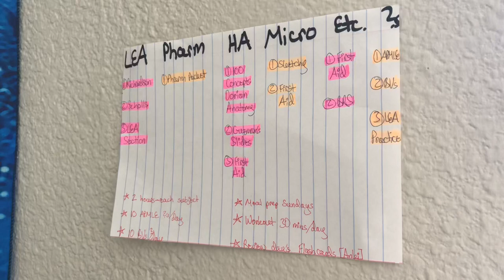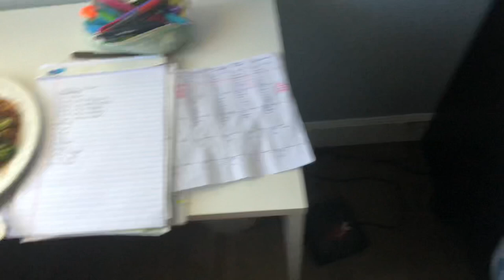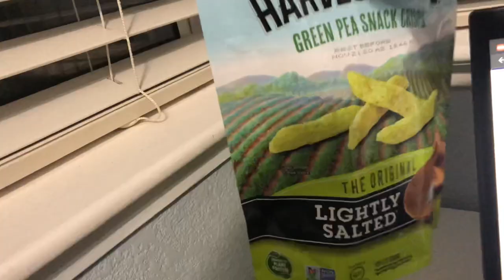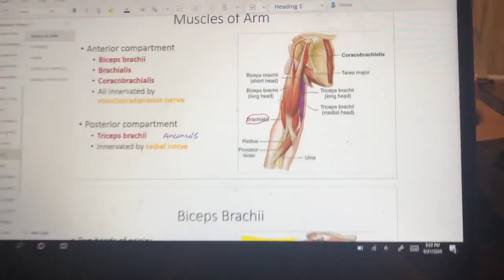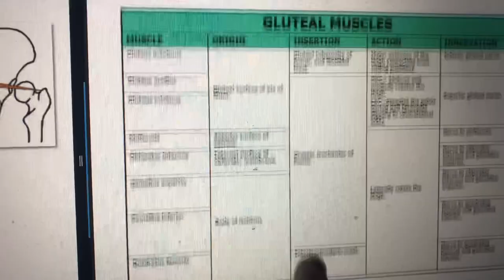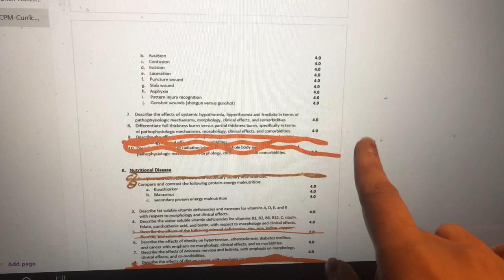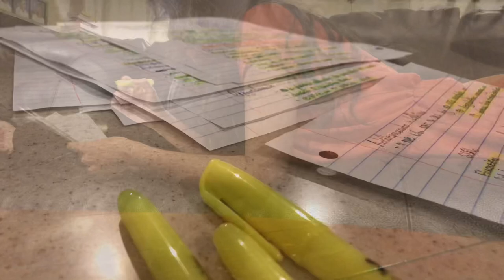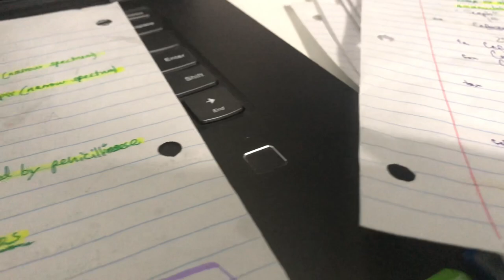APMLE Part 1 Vlog | Podiatry Boards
🎥 MY APMLE PART 1 Vlog + the Nagging Feeling of Fear 😰 ⁣
📝 The closer I was to 3rd year, I hoped the material would stick.⁣
📝 The closer I was to 3rd year, the more my stomach churned. ⁣
📝 The closer I was to 3rd year, the more I wondered if I would even make it!⁣
😩 I know that the fear of the unknown is strong. It’s worse when others tell us, “I only needed to study TWO weeks!” or “I ONLY studied these two subjects and passed.” ⁣
The way I overcame the fear? ⁣
⭐️ I took it one day at a time.⁣
⭐️ I did not speak to anyone else about their progress or materials they used.⁣
⭐️ My exception to the above: Yona. We only discussed it with each other as a camaraderie.⁣
⭐️ I set my schedule and followed it through, making minor changes out of my OWN accord.⁣
⭐️ To keep my chin up, nature walks with family, calls with friends, weightlifting/dancing, and food.⁣
⭐️ Repeatedly reminded myself every practice question we do, every fact we review, every diagram we glance over, adds to our future success.⁣
🤓 I hope my Vlog conveys to you the spirit of what this exam is like and makes you giggle.⁣
It’s my most raw video-I crack jokes, sing, and dance all in my under-eye bags and unruly hair! ⁣
💪🏽 What have you done to conquer fear?⁣
Let’s share to help each other out!⁣